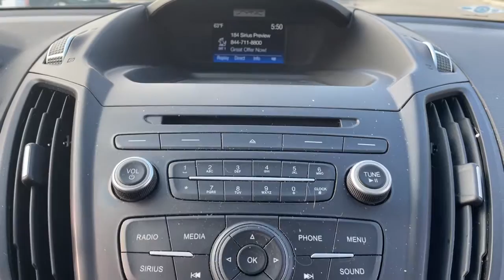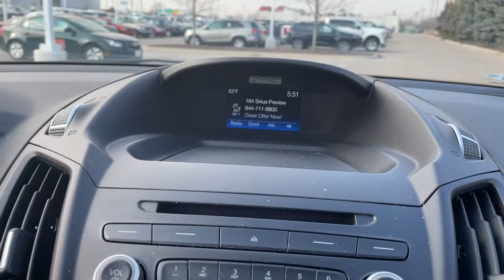2018 Ford Escape Sterling Heights, Warren, Utica, Troy, MI Romeo FN0985A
Magnetic Metallic Used 2018 Ford Escape available in Sterling Heights, Michigan at Suburban Ford of Sterling Heights. Servicing the Sterling Heights, Warren, Utica, Romeo, Troy, MI area.

ONLY 29730 Miles! FUEL EFFICIENT 28 MPG Hwy/21 MPG City! Heated Seats Satellite Radio Back-Up Camera CD Player iPod/MP3 Input CHARCOAL BLACK HEATED UNIQUE CLOTH F... WHEELS: 17 SPARKLE SILVER-PAINTED AL... Turbo Charged KEY FEATURES INCLUDE: Back-Up Camera Turbocharged Satellite Radio iPod/MP3 Input CD Player. Ford SE with Magnetic Metallic exterior and Charcoal Black interior features a 4 Cylinder Engine with 179 HP at 6000 RPM*. OPTION PACKAGES: CHARCOAL BLACK HEATED UNIQUE CLOTH FRONT BUCKET SEATS 10-way power driver seat (includes power lumbar and power recline) and 4-way manual front passenger (fore/aft w/manual recline) WHEELS: 17 SPARKLE SILVER-PAINTED ALUMINUM (STD). VEHICLE REVIEWS: Edmunds.com explains Brake performance is solid and consistent. The Escape is very stable even during our panic-simulation stop tests. In everyday driving the brakes offer linear response and feel.. Horsepower calculations based on trim engine configuration. Fuel economy calculations based on original manufacturer data for trim engine configuration. Please confirm the accuracy of the included equipment by calling us prior to purchase.